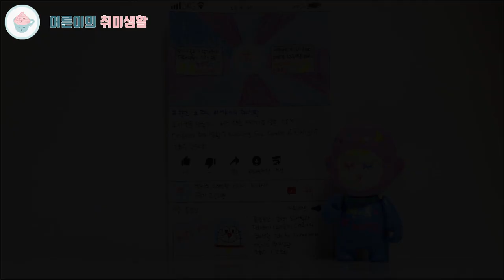카네이션 디퓨저 만들기 | 어버이날 특집｜효자 효녀｜Mother's Day [어른이의 취미생활]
카네이션 디퓨저를 만들어보았어요.
어버이날을 맞아 이쁜 디퓨저와 함께 마음을 전해보세요 ^^

📌 초간단 만들기
병을 꾸미고 용액을 섞어 부은 후 병에 담고 발향스틱을 넣어주면 끝😎

🌟 향이 들어가는 제품은 요즘 화학물질 관리 이슈와 맞물려 개인이 판매하거나 선물하기가 안된다고 합니다. 인증받은 제품을 구매하셔서 개인 소장용으로만 만들어보시면 좋겠습니다👍🏻

안녕하세요.